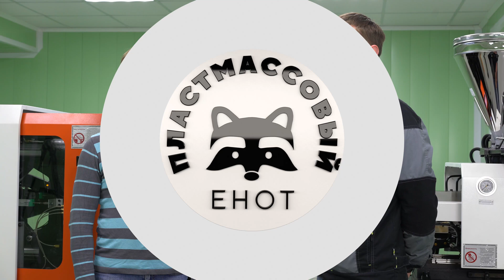Как установить пресс-форму на термопластавтомат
В этом выпуске расскажем процесс установки пресс-формы на термопластавтомат (ТПА). Сначала проверяется соответствие центровочного кольца, толкателей и длины сопла требованиям. Затем происходит монтаж пресс-формы на ТПА с использованием кран-балки. Далее следует закрепление пресс-формы с помощью струбцин и подключение системы охлаждения. В конце демонстрируется пример более сложной пресс-формы.

Структура выпуска:
0:00 О чем это видео
0:40 Проверка соответствия центровочного кольца, толкателей и длины сопла
3:24 Монтаж пресс-формы на ТПА при помощи кран-балки
4:29 Закрепление пресс-формы, виды струбцин
6:42 Подключение системы охлаждения
7:46 Пример более сложной пресс-формы

Внимание!
1. Новости, ссылки на новые видео и публикации дублируем на этом канале
2. Общий чат для всех, кто связан с литьем пластмасс под давлением
3. Реальные истории с производств и коллекция всех видео с YouTubе на Дзене
4. Коллекция всех видео с YouTubе на Rutube
5. Также вы можете найти наши выпуски на площадке ВК Видео